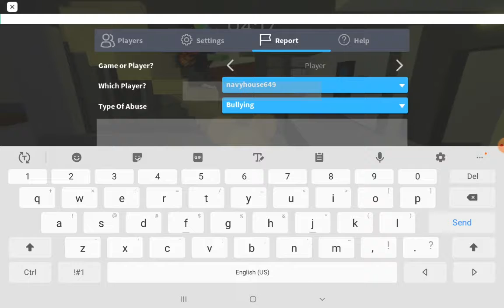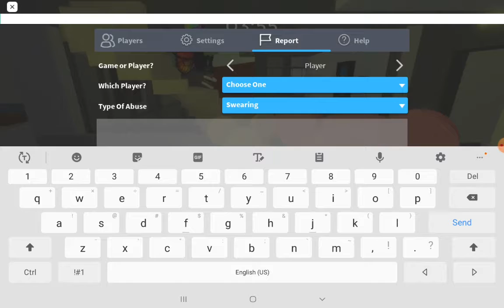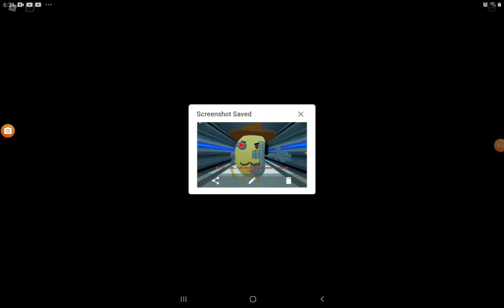Piggy Is Full Of Fun!!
(EM PLEH)